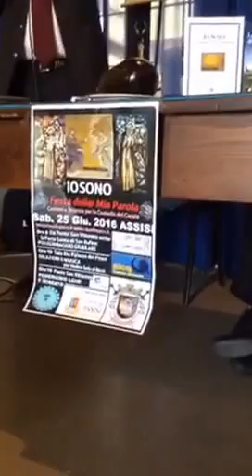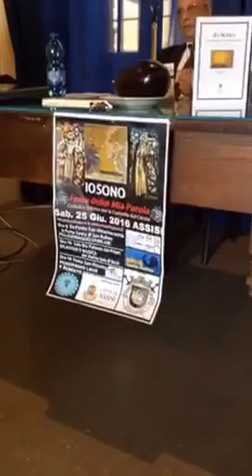Io Sono Sala blu 11 parte Daniele Chiappini e Vanio Ortenzi